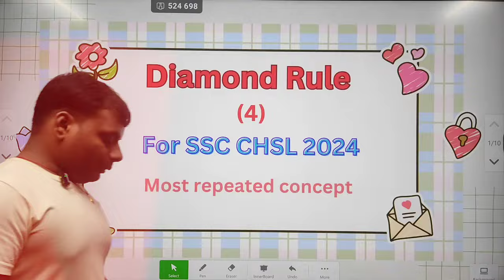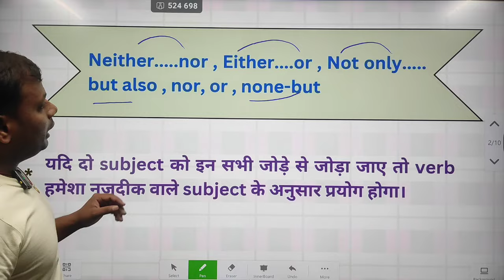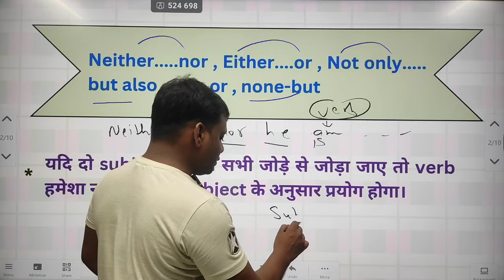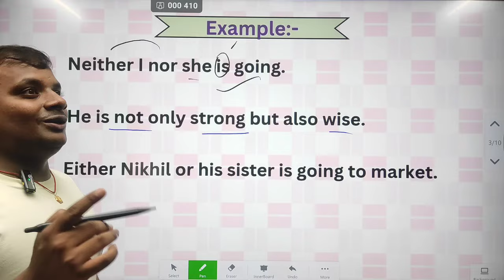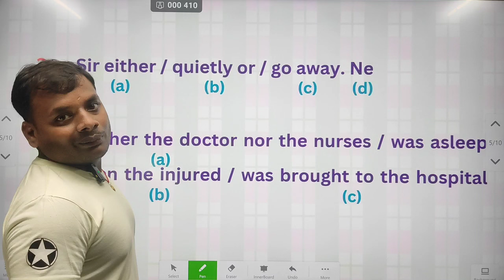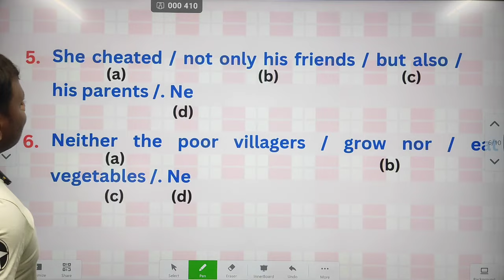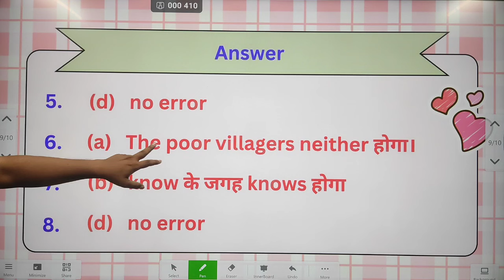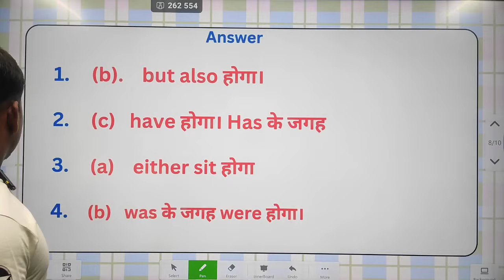DIAMOND RULE 💎 for ssc chsl || BY BALA SIR :- CGL SELECTED 2022